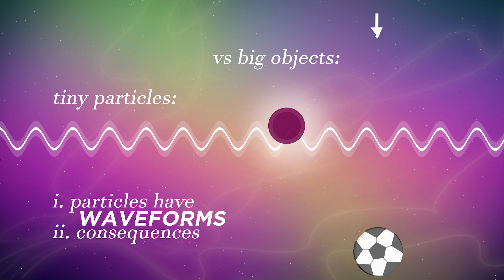Vacuum Energy: Empty Space has Energy?!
A while back I made a video about "everything being energy" especially mass and I talked about how the proton weighs heavier than the quarks it is made of. Then a few months ago I made a follow up for another topic "How can Entropy explain the Formation of Planets and Black holes?!" to an older one "If Entropy increases, why does Gravity clump things together and FORM STARS?!?"

of which all of these previous videos led me to make one about vacuum energy!

It's simple really and I start with the wave-particle duality as we always do when we talk about quantum mechanics! From here we establish that there are inherent fluctuations in the scale of tiny objects, when we start dealing with individual particles instead of big objects we normally deal with in real life! I also talk about Ozawa's definition of error and disturbance to support the probabilistic nature of particles! Then I discuss virtual particles and how the smaller our interval is for trying to observe particles, the more we see that these virtual particles "exist" for a short time, but on average they don't really exist, and hence we return to the fact that in a vacuum there's an average energy of zero!

0:00 Intro
0:23 Wave Particle Duality
1:08 Consequences of Wave Particle Duality
1:57 Ozawa Formulation of Error and Disturbance
3:13 Quantum Fields
4:29 Virtual Particles
5:28 Vacuum Energy isn't Useful!
6:28 Introduction to Hawking Radiation

References
Baez, J. (2011, June 10). What’s the Energy Density of the Vacuum?

De Broglie, L. (1923). Waves and Quanta. Nature, 112(2815), Article 2815.

Furuta, A. (2012, March 8). One Thing Is Certain: Heisenberg’s Uncertainty Principle Is Not Dead. Scientific American.

Shetty, P. (2023, February 16). 3 independent proofs that quantum fields carry energy. Big Think.

Siegel, E. (2022, October 28). Ask Ethan: How does Hawking radiation lead to black hole evaporation? Big Think.

Strogatz, S. (2022, August 10). What Is Quantum Field Theory and Why Is It Incomplete? Quanta Magazine.

Tretkoff, E. (2008, February). This Month in Physics History.